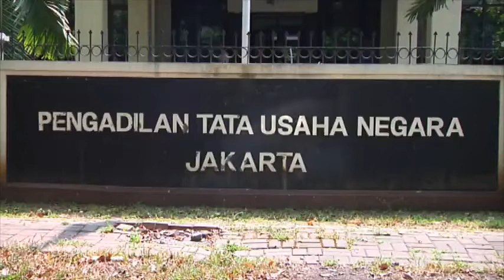Rejet du recours du Français Serge Atlaoui condamné à mort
JAKARTA – 22 juin 2015 – Nouveau revers pour Serge Atlaoui. La cour administrative de Jakarta a rejeté lundi le recours du Français. Condamné à mort en 2007 pour trafic de drogue en Indonésie, Serge Atlaoui contestait le refus du président indonésien de lui accorder une grâce. Les juges ont estimé qu'ils n'étaient pas compétents pour examiner la décision présidentielle.
Ce rejet n'est qu'une demi-surprise. D'autres condamnés à mort avaient tenté en vain de contester le refus du président Joko Widodo devant la justice.
Le 29 avril, huit d'entre eux, des étrangers pour la plupart ont été exécutés malgré les vives protestations internationales. Serge Atlaoui avait été retiré de la liste au dernier moment.
Cet ancien soudeur est accusé d'avoir installé des machines dans un laboratoire clandestin d'ectasy. Le Lorrain de 51 ans se dit persuadé qu'il s'agissait d'une usine d'acrylique.
Ses avocats ont dors et déjà annoncé d'autres recours pour suspendre la sentence.